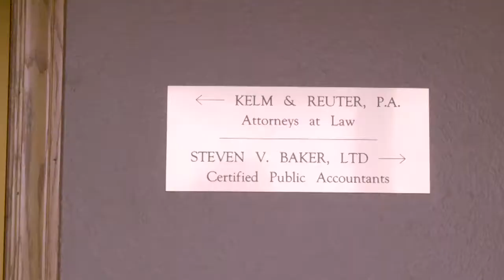Kelm & Reuter, P.A., MN 56379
Kelm & Reuter, P.A.